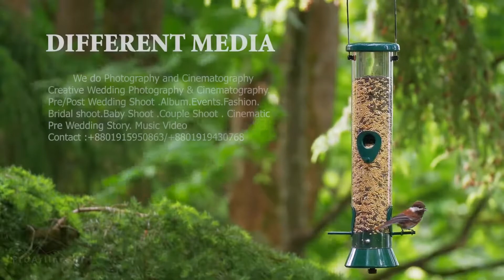Bangladeshi wedding trailer 2022 by (Ashiqur & Faria)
For Premium Wedding Photography & Cinematography in Dhaka,Bangladesh.